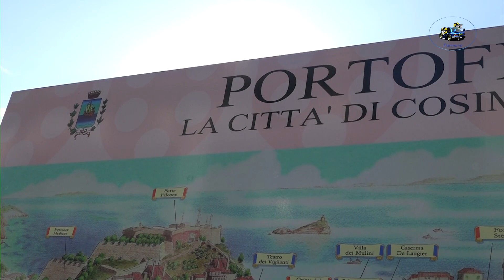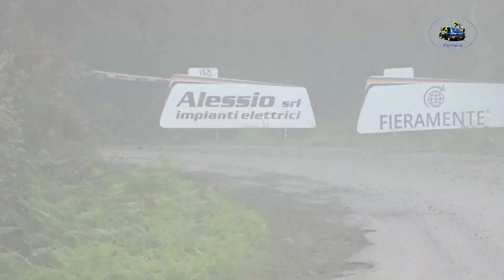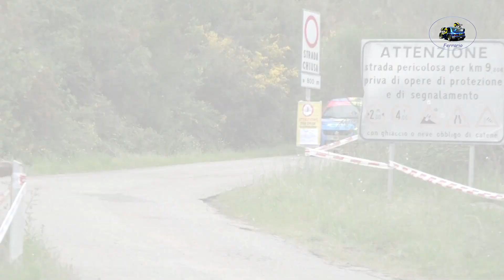57°Rally Elba 2024 CLIP RACHNER-RACHNER by Ferrario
I migliori passaggi esterni  dell'equipaggio RACHNER-RACHNER su Suzuki Swift durante il 57°Rally Elba 2024.